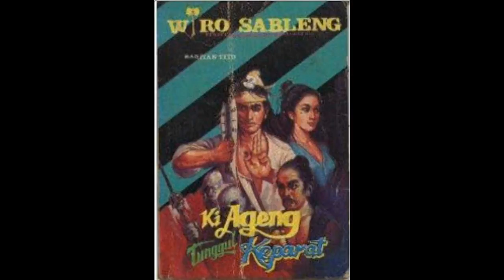Seri Cerita Silat Wiro Sableng 069 Ki Ageng Tunggul Keparat